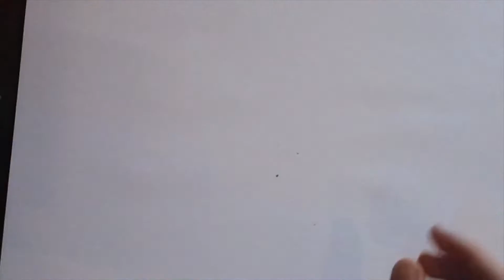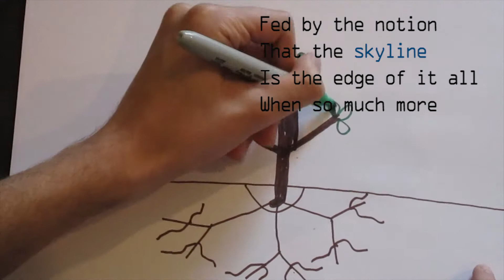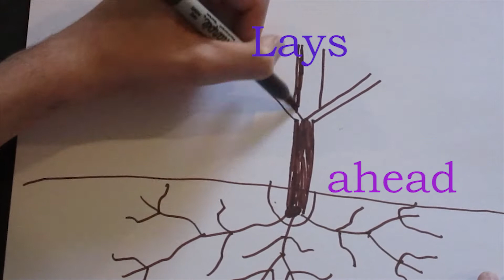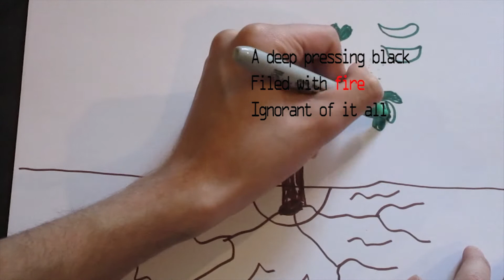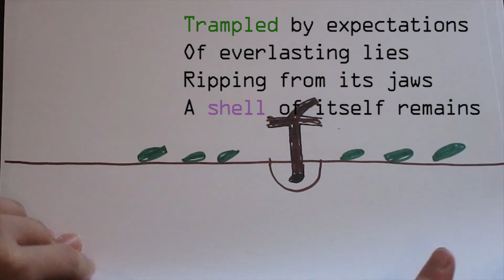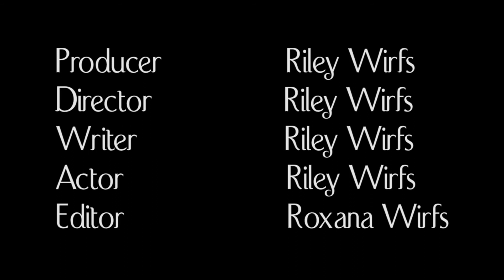Experience of Poetry: By Riley Wirfs (Me)